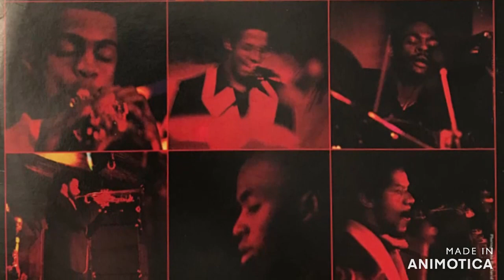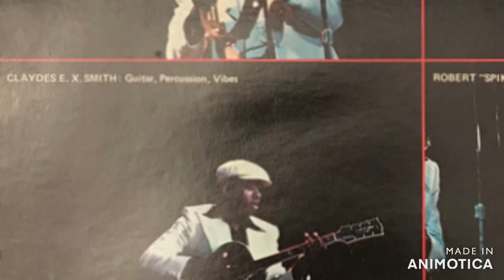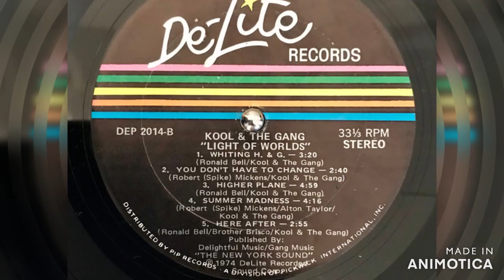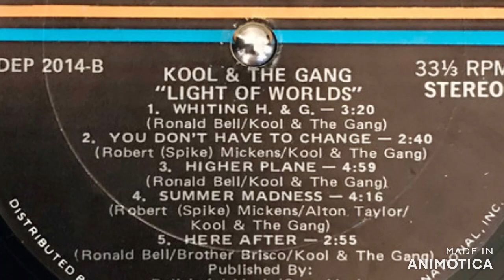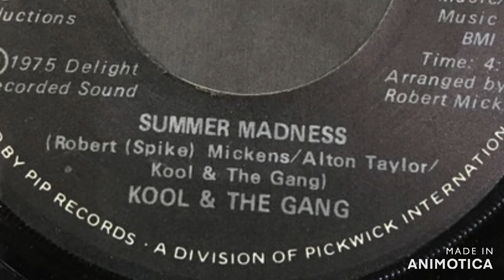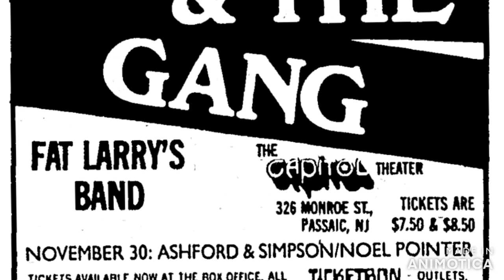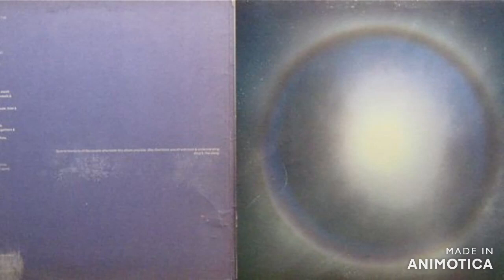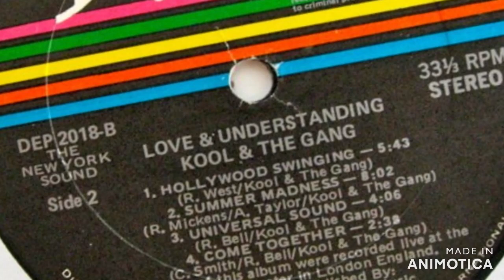Kool & The Gang - Summer Madness Original '74 Version + '76 Live.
In 1974 Kool & The Gang introduced us to the amazing "Summer Madness" from their album "Light Of Worlds". Two years later they recorded a live version, included on their Live album "Love & Understanding", which, some say was even better than the original!  The original version was always a little on the short side, so why settle for one version, when you can have them both, so here they are, one after another. Enjoy! 🙂

Kool & The Gang - Summer Madness 1974 & Summer Madness (Live)
Taken from the Albums Light Of Worlds (1974) and Love & Understanding (1976)
Written-By – A. Taylor*, Kool & The Gang, R. Mickens*

1974 line up:
Arranged By – Robert Mickens*
Bass – Robert Bell*
Drums – George Brown
Guitar – Claydes E. X. Smith*
Piano – Rick West*
Synthesizer [Arp], Mellotron – Ronald Bell

1976 line up. Recorded At – Rainbow Theatre London
    Alto Saxophone – Peter Duarte
    Alto Saxophone, Vocals, Flute, Congas – Dennis Thomas*
    Arranged By – Kool & The Gang
    Backing Vocals – Don Boyce, Royal Jackson, Something Sweet, Tomorrow's Edition
    Bass, Vocals – Robert 'Kool' Bell*
    Design – Frank Daniel (3)
    Drums, Vocals, Percussion – George M. Brown*
    Engineer – B. Clearwater, H. Goldberg*, T. Rosiello*
    Executive-Producer – Khalis Bayyan
    Guitar – Claydes Smith, Kevin Bell
    Mastered By – Earl Williams (3)
    Mixed By – Terry Rosiellio*
    Photography By – Bill Peronneau, Simon De Cherpitel
    Piano – Ricky West
    Producer – K.G. Productions*
    Tenor Saxophone – Dennis White (2)
    Tenor Saxophone, Flute [Alto], Piano, Vocals, Synthesizer [Arp] – Ronald Bell
    Trombone – Ray Wright
    Trombone, Vocals – Otha Nash
    Trumpet – Spike Mickens*
    Trumpet, Flugelhorn, Vocals – Larry Gittens

00:00 Summer Madness (1974 Original Album Version)
04:15 Summer Madness (1976 Live Version)